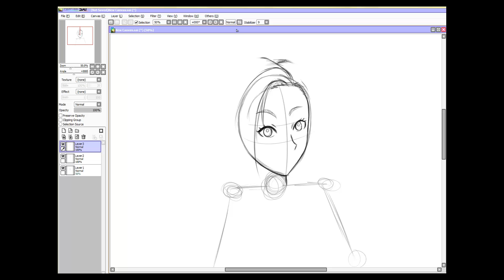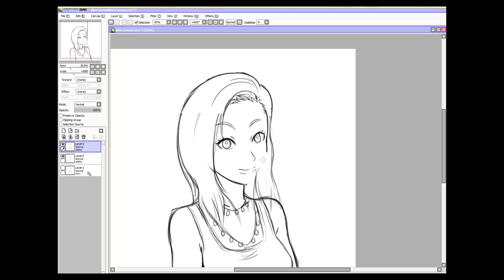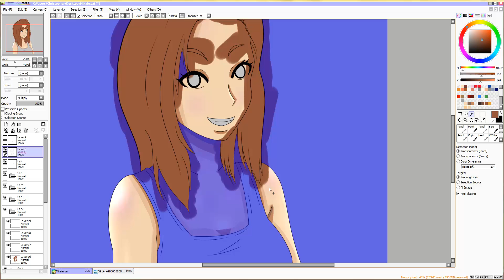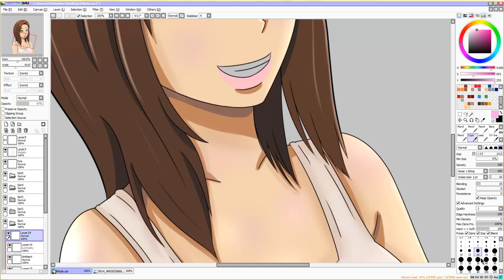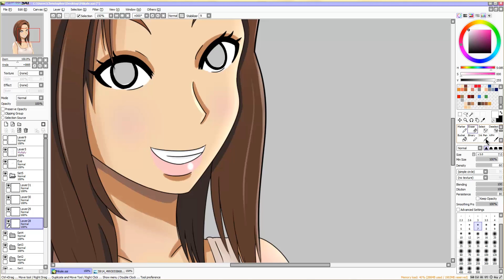Commisson Speed Art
Did a Bust Commission. Sketch to colors.
Chevelle - Get Some
(I got permission to use their music! Non profit of course!)